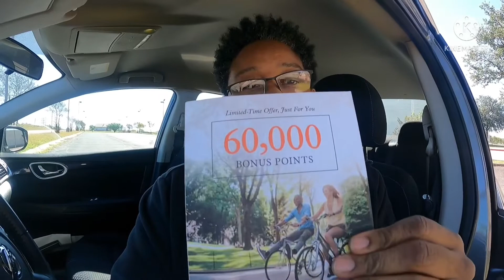How To Earn 60,000 Marriott Bonvoy Reward Points?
In this video, I open my mailbox to discuss another creditcard offer with some enticing benefits that includes potentially earning 60,000 Marriott Bonvoy reward points. Watch the entire video. For more information about the Marriott Bonvoy credit card, visit MarriottBold.com/NewOffer or just MarriottBonvoy.com

Remember, the dream is free but the hustle is sold separately!